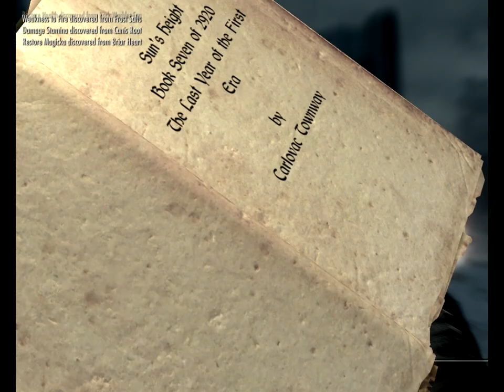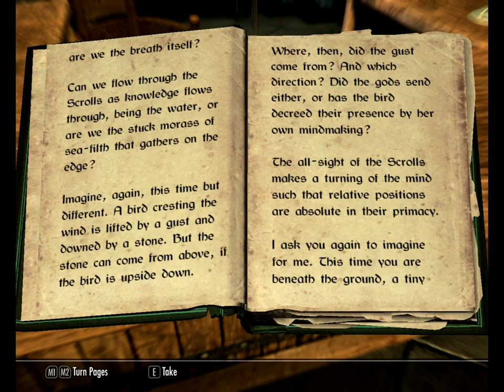Let's Play Skyrim - Part 12 / Reuniting Lydia & More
After talking to the perverse hairy old men, I walked deep into the aptly named "Throat Of The World", where I met some dragon guy. He told me I needed to find an Elder Scroll, yet did not elaborate on how to find it. After speaking with Hairy Old Man I was able to pinpoint a location: Winterhold College.

I (or rather yet, my body) was not prepared to go alone, however, and swallowing my pride I sneaked into Whiterun albeit obviously and reunited with Lydia to engage in hot lesbian se- I mean to go on a long conquest to find said Elder Scroll.

So we left, with me riding horseback and Lydia favoring a long walk, we united once more in front of Winterhold. Let's just see how easy it is to get into this damn college.